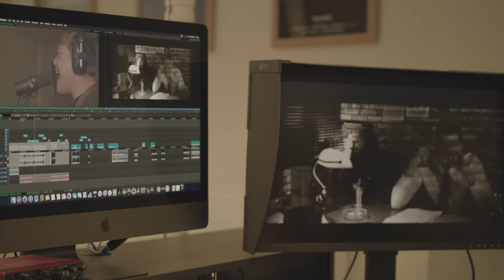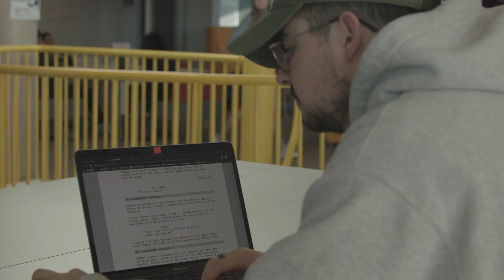CAVC Film Promotional Video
Promotional material for the higher education film course at Cardiff and Vale College.

Directed by: Joe Rees
Produced by: Megan O'Brien
Cinematography: Charlie Hauxwell
Original Edit by: Abigail Luxford-Noyes
Edited by: Megan O'Brien

Starring: Oliver Bontempo and the current second years on the course.

Foundation Film
Work Placement - Cardiff and Vale College